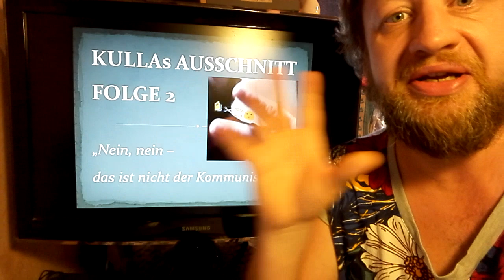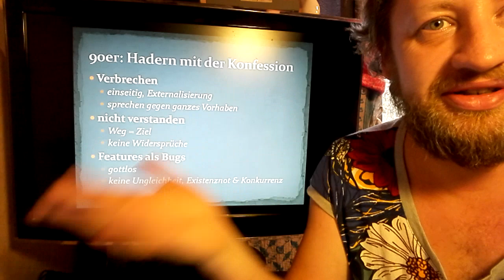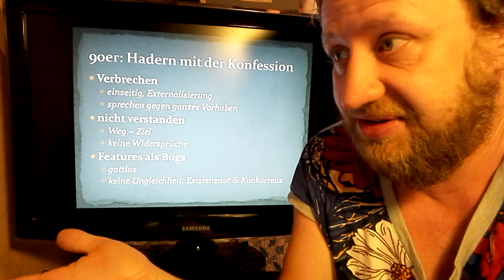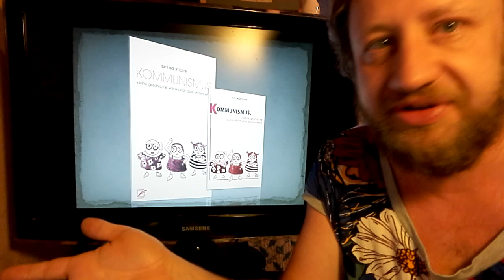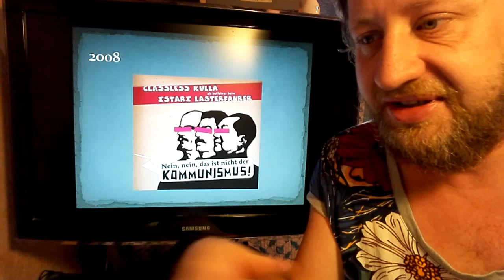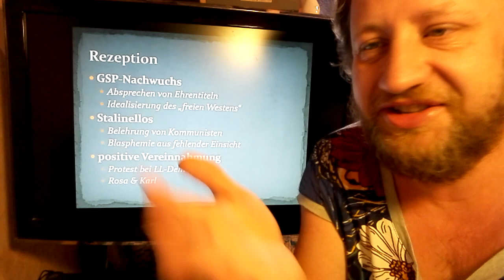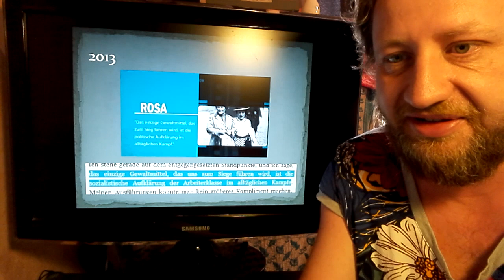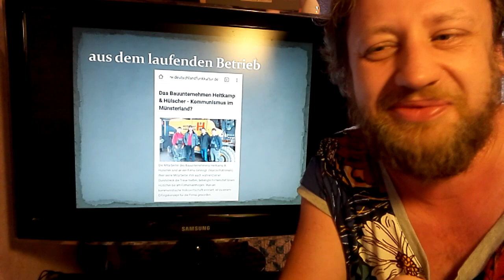KULLAs AUSSCHNITT (2) - "Nein, nein, das ist nicht der Kommunismus!"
Die Geschichte hinter dem Refrain, Sample, Aufklebermotiv, Kundgebungsmotto, Albumtitel, CD-Cover "Nein, nein, das ist nicht der Kommunismus!" Kurzfassung: Die klassenlose, herrschaftsfreie Weltgesellschaft, in der alle kriegen, was sie brauchen, gab's noch nicht; Versuche, dorthin zu gelangen, gab's und gibt's aber schon. Was ist eure Geschichte dazu?